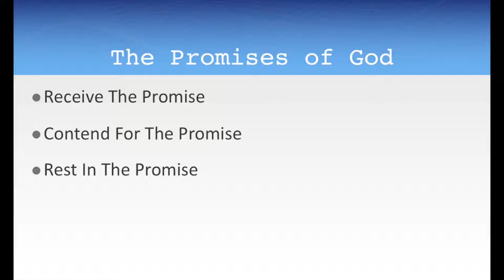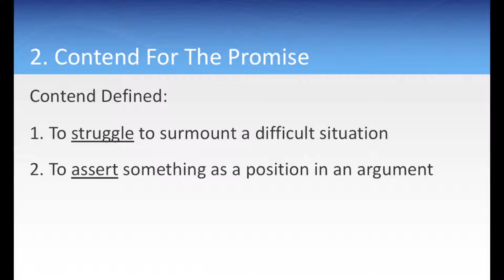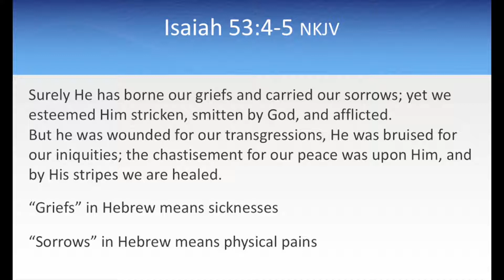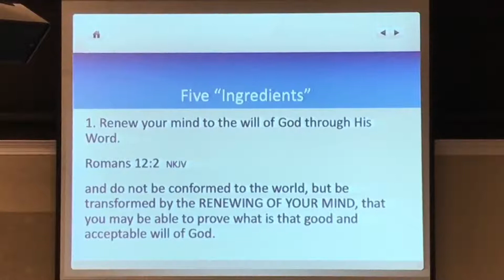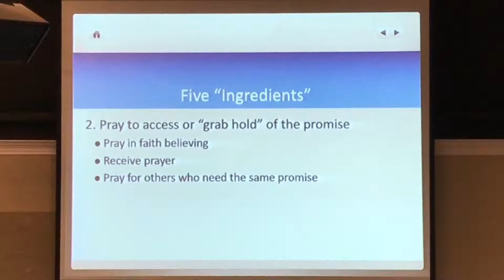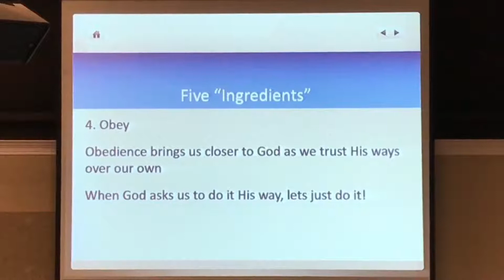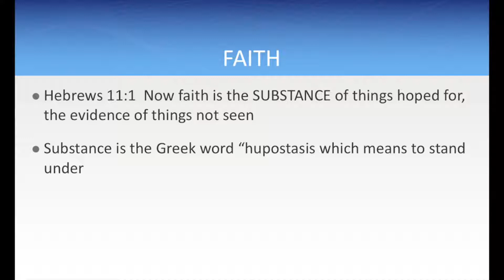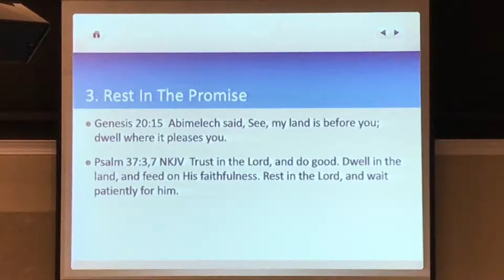THE PROMISES OF GOD - Shawn Farris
Be inspired by the teaching of Shawn Farris as she shares the joy of enjoying God's promises.